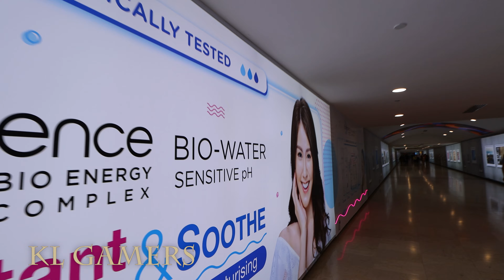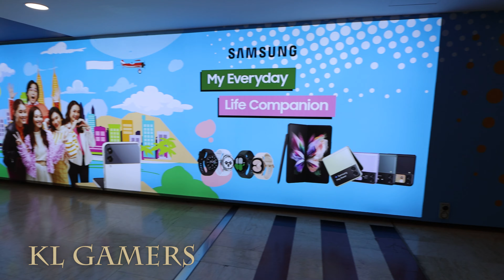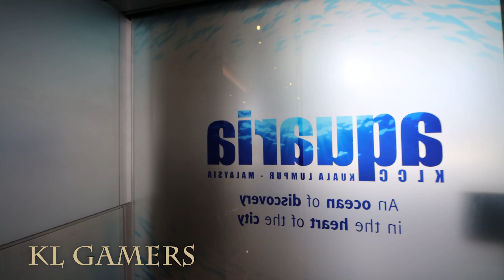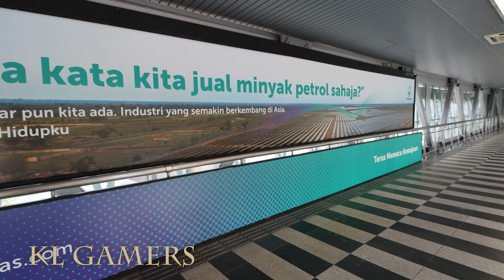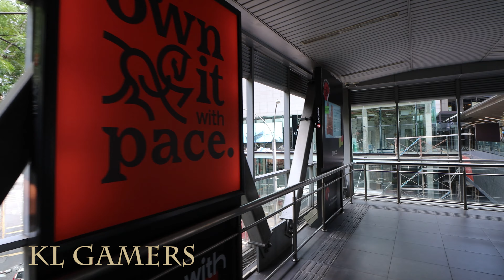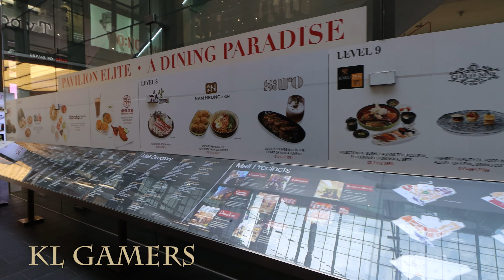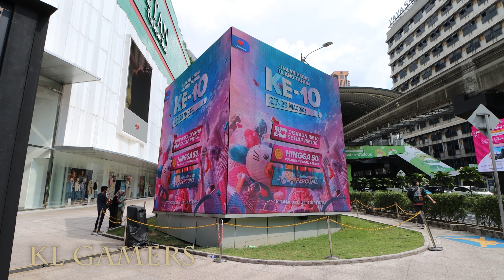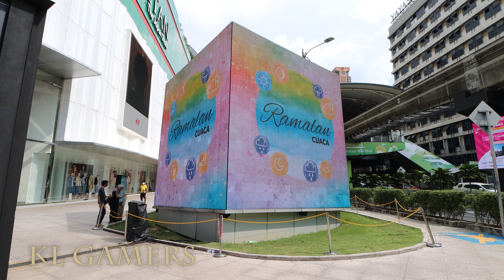4K KL WALK Suria KLCC to Pavilion Bukit Bintang Streets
Processor = Intel Core i5-12400F 18M Cache up to 4.40 GHz (JUNE)

Motherboard = MSI MAG B660M BAZOOKA DDR4 M-ATX (JUNE)
(Amazon link) =

RAM = Kingston HyperX FURY Fury Beast RGB 4GB/8GB/16GB Gaming RAM (JUNE)

SSD = KINGSTON FURY RENEGADE PCIe 4.0 NVMe M.2 INTERNAL SSD (JUNE)

ZOTAC Gaming GeForce GTX 1650 Super Twin Fan 4GB GDDR6 (JUNE)

Graphics Card = GTX1660 Super 6GB (JUNE)

ZOTAC Gaming GeForce RTX 3060 Twin Edge 12GB GDDR6 (JUNE)

Graphics Card = GeForce RTX 3050 8GB GDDR6 (128 bits) (JUNE)

Graphics Card = NVIDIA GeForce GTX1650 OC 4GB GDDR6 (JUNE)

Power Supply = Cooler Master MWE Bronze 600 80+ Bronze 600W (JUNE)
(Amazon link) =

Casing = Corsair 4000D Airflow Tempered Glass Mid-Tower ATX PC Case - Black (JUNE)
(Amazon link) =

OPTIONAL:

Graphiocs card = RTX 3060 Ti 8 GB GDDR6 (JUNE)

RTX 3070 Ti GAMING 8GB GDDR6 (JUNE)

ASUS ROG Strix NVIDIA GeForce RTX 3060 Ti V2 OC (JUNE)

SAPPHIRE NITRO+ RX 6600 XT GAMING OC 8GB GDDR6 (JUNE)

Sapphire RX 6500 XT PULSE GAMING OC 4GB GDDR6 (JUNE)

Graphics Card =  Asus GeForce GT 1030 2GB GDDR5 HDMI DVI (JUNE)

Graphics Card = GTX 1050 Ti DUAL FANS OC Edition 4GB GDDR5 (JUNE)